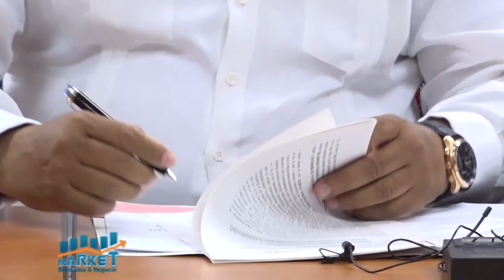Market, Economia y Negocios, B-2, 05 de Marzo 2021.